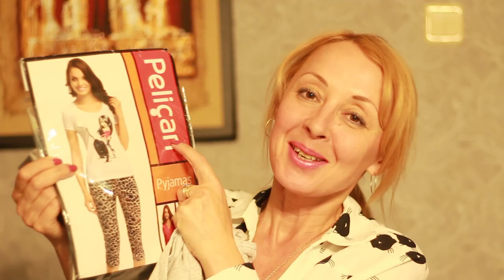МНОГО ОДЕЖДЫ: ДЕШЕВОЙ и КЛАССНОЙ! ПРИМЕРКА! БИЖУТЕРИЯ! Органайзер для КОСМЕТИКИ!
★ ☆ ★ЧТО Я УПОМИНАЛА В ВИДЕО★ ☆ ★
Они ооочень подбадривают и хочется продолжать вести канал:))) Elena Matveeva:)